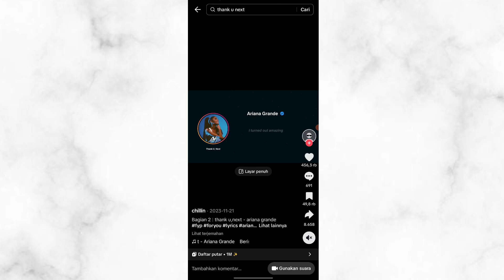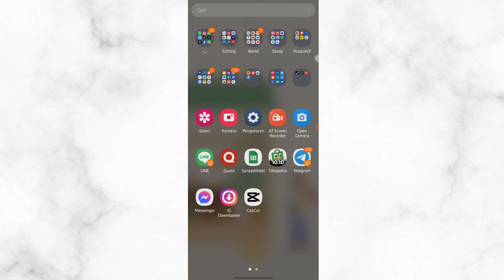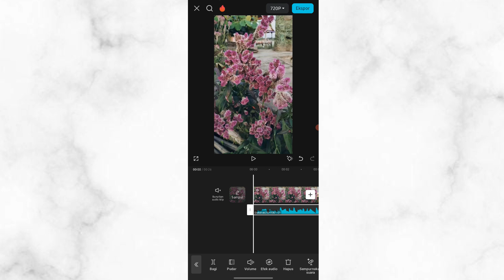Cara Pindahkan Lagu Dari Tiktok Ke Capcut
divideo ini kita akan membahas cara memindahkan lagu dari tiktok ke capcut.